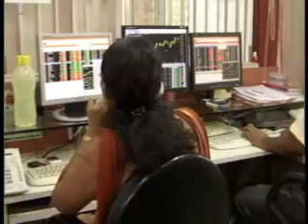Vijay Bahuguna quits as U'khand CM & other top headlines